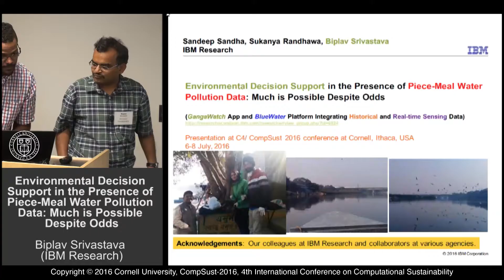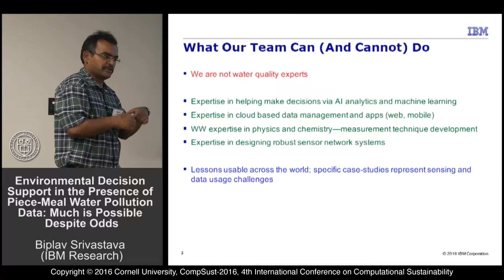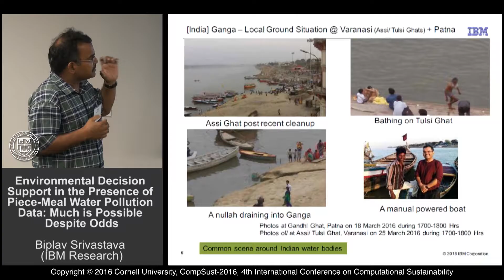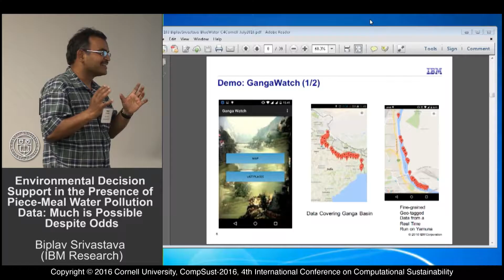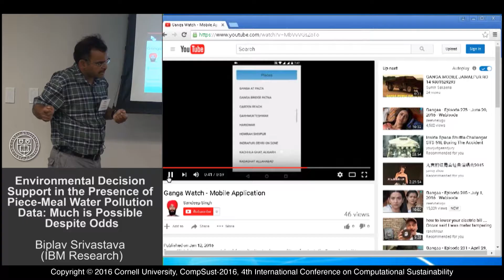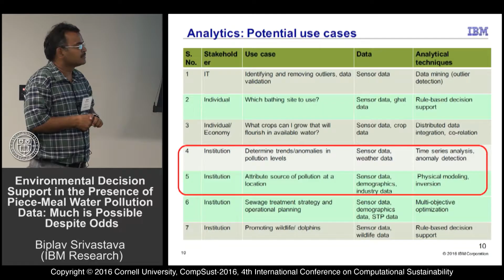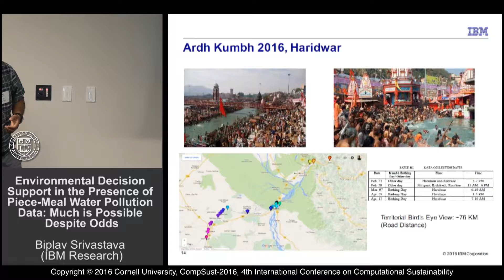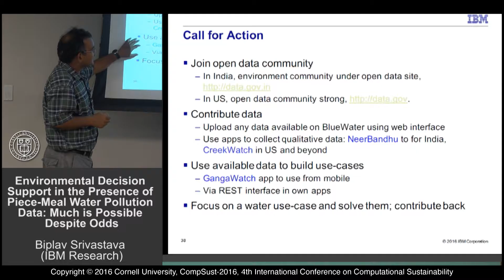Biplav Srivastava "Environmental Decision Support in the Presence of Piece-Meal Water Pollution..."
Biplav Srivastava, Sandeep Sandha, Sukanya Randhawa
"Environmental Decision Support in the Presence of Piece-Meal Water Pollution Data: Much is Possible Despite Odds"
IBM Research
CompSust-2016
4th International Conference on
Computational Sustainability
3:30 PM, Machine and Statistical Learning for Conservation, Poverty, Energy, and Climate